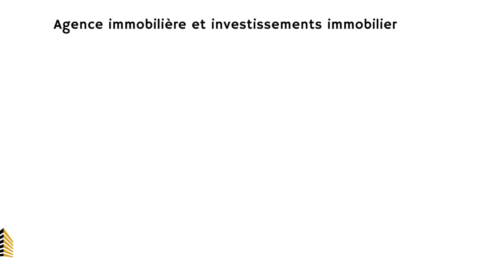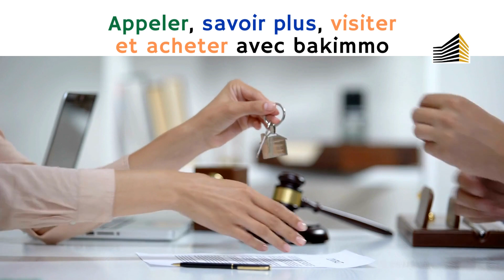vente F4 acté livet foncier 112m² Promotionnel 2 ème étage Ascenseur à peti oran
Agence immobilière et investissements immobiliers bakimmo
met en VENTE :

Appartement T4
Promotionnel haut standing
112 m²
Acte de propriété notarié
Livret foncier
2 ème étage
Ascenseur
immeuble de R+4
1 façade pas sur Le boulevard
2 appartements sur palier
Chauffage central radiateurs
Chauffe eau
Cuisine aménagée semi équipée
Douche italienne
Bâche à eau et 2 grandes citernes donc eau H24.
Interphone
Femme de ménage
Parking extérieur
Excellent voisinage que des gens tranquilles bien éduqués.
2000 dzd charges mensuelles

📍Situé à peti oran, dans une petite  promotion immobilière haut standing,  pas loin du grand boulevard et devant toutes les commodités.

Excellente affaire 💥à ne pas rater

Prix demandé : 1,550 milliards cts
Nos honoraires : 1%

Appeler, savoir plus, visiter et acheter avec bakimmo.